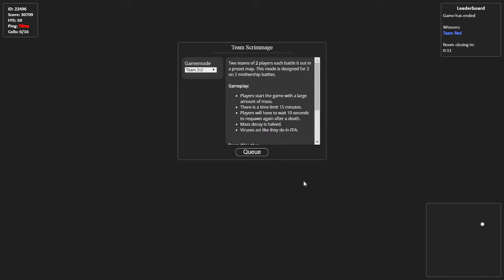The *UNDEAD* player.. // INSANE *NEW* STYLE EDITING // ULTIMATE DOUBLESPLITS // EPIC REVERSES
Hi it's daking i'm return from the death (fake) i just edited a lot c: So hope u enjoy share this vid c: